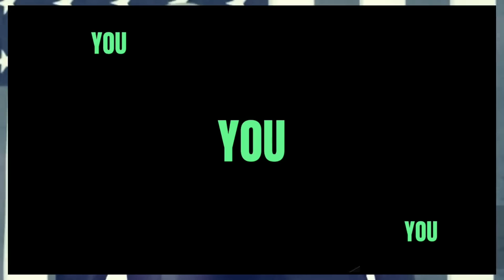BOOM! KATIE PORTER silences Comer Jim Jordan pathetic Hunter Biden hearing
election2024 news katieporter BOOM! KATIE PORTER silences Comer Jim Jordan pathetic Hunter Biden hearing